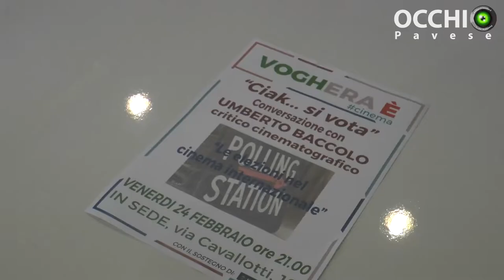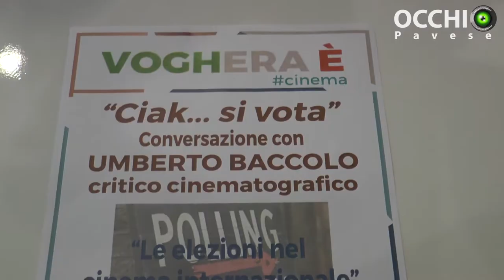Cinema: a "Voghera è" conversazione con Umberto Baccolo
A cura di Marco Cignoli, Lella Costantini
Produzione: Jab Media